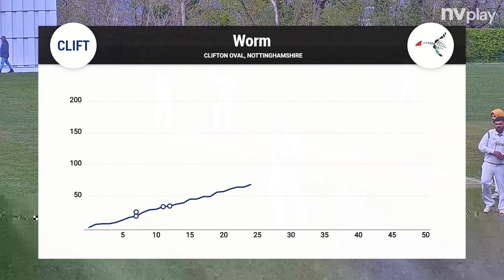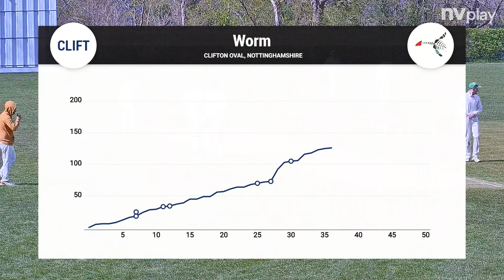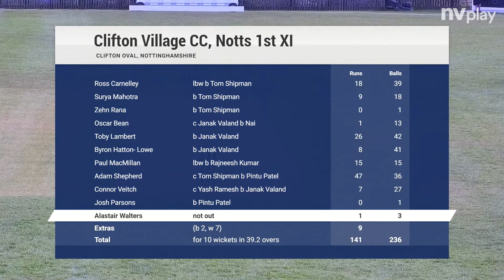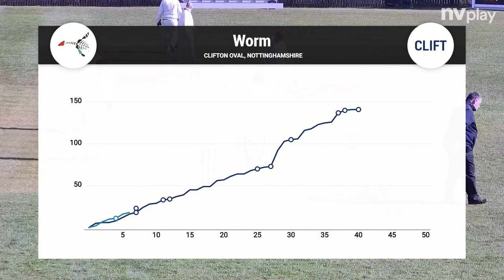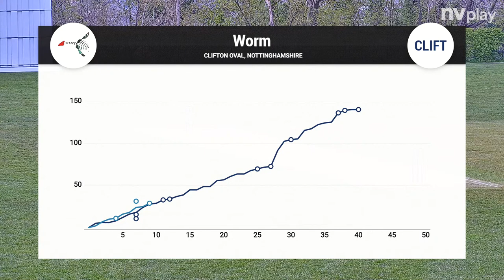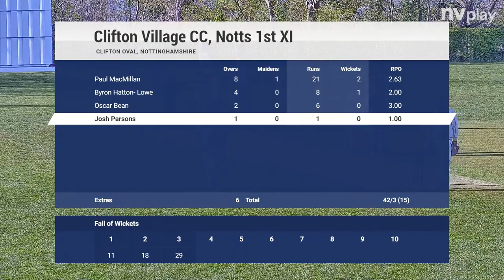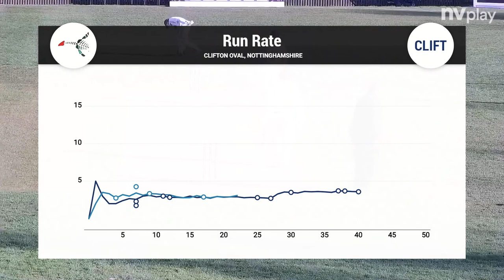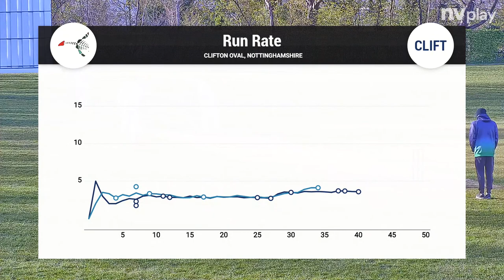CVCC 1st XI v Barrow Town 1st XI (Pending Approval)